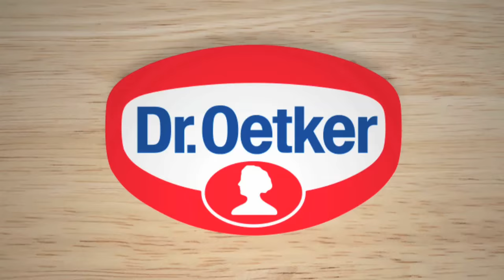Dr.Oetker Brasil | Pirulitos de Chocolate Árvore de Natal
Neste Natal, faça uma receita diferente desde o sabor até a decoração! As crianças vão adorar ajudar a fazer os Pirulitos de Chocolate em formato de Árvore de Natal.

Chame as crianças para a cozinha e deixe sua mesa de Natal muito mais bonita e saborosa. A diversão vai invadir a sua cozinha com esses deliciosos pirulitos. Experimente!